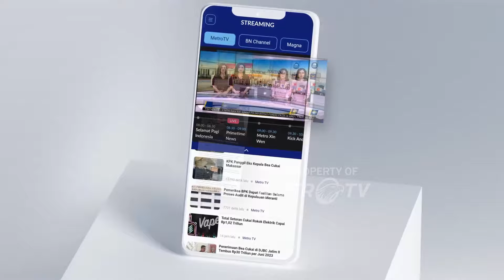Adu Pengakuan VS Investigasi di Kasus Vina Cirebon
METRO TV - Polda Jawa Barat buka suara, soal pengakuan Saka Tatal narapidana yang kini sudah bebas dalam kasus pembunuhan Vina Cirebon dan kekasihnya Eki yang terjadi pada 2016 silam. Saka Tatal mengaku menjadi korban salah tangkap.